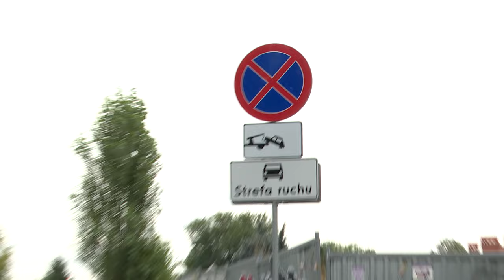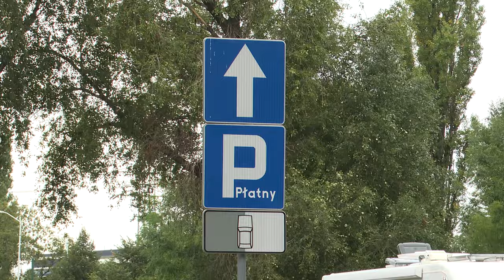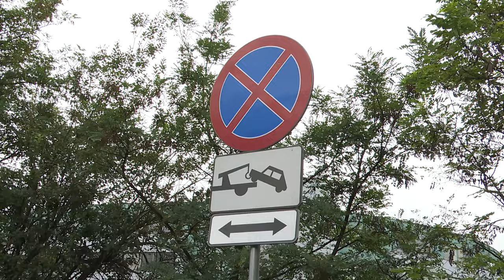Katowice likwidują dzikie parkingi 05.08.2024